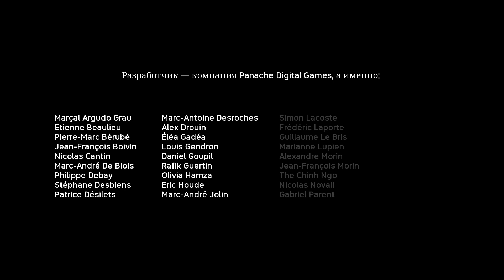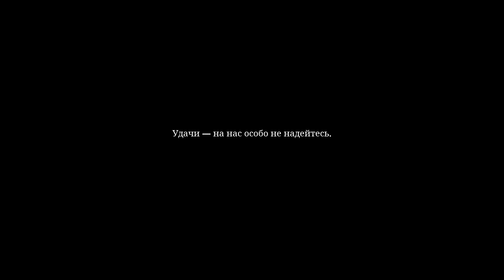Самый Первый взгляд Ancestors The Humankind Odyssey! Игра про обезьяну!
Самый Первый взгляд Ancestors The Humankind Odyssey! Игра про обезьяну! Симулятор обезьян \ ancestors the humankind odyssey прохождение - ancestors the humankind odyssey part 1